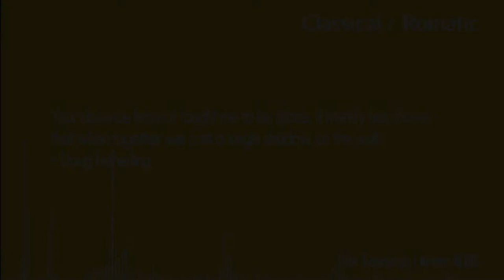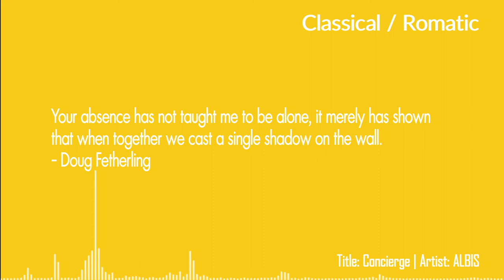BGM Free Download - Concierge by ALBIS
Quote: Your absence has not taught me to be alone, it merely has shown that when together we cast a single shadow on the wall - Doug Fetherling